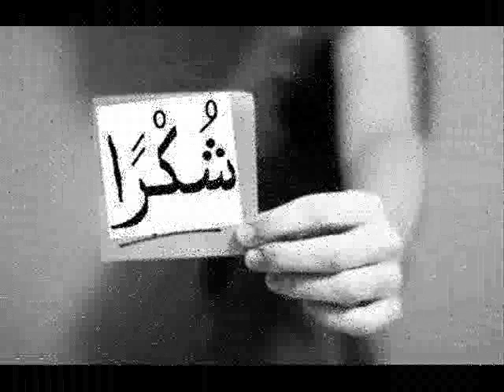BLIND TEST SYLIOU 003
Un blind Test sur la variété internationale !

10 interprètes et 10 titres - GOOD LUCK !